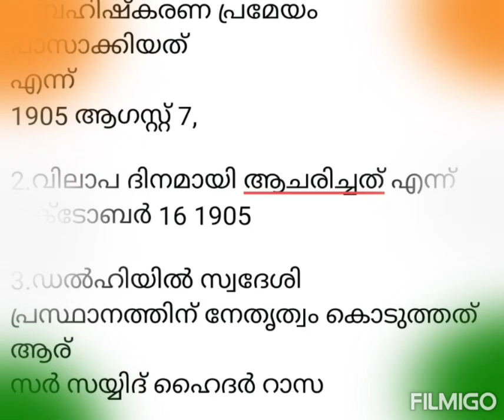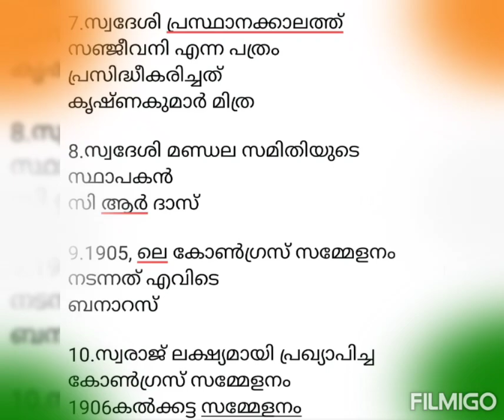Indian history, Swadeshi movement, MCQ part-1.സ്വദേശി പ്രസ്ഥാനം. revision. Kerala PSC